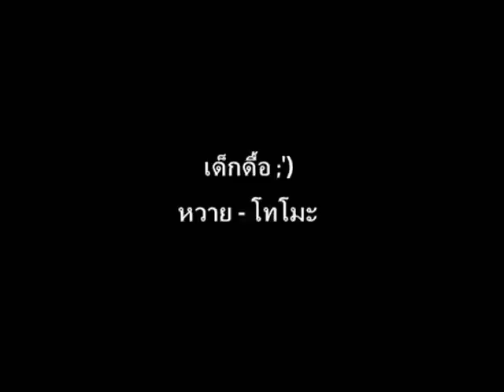OPV -'เด็กดื้อ ( Tomo-Waii )